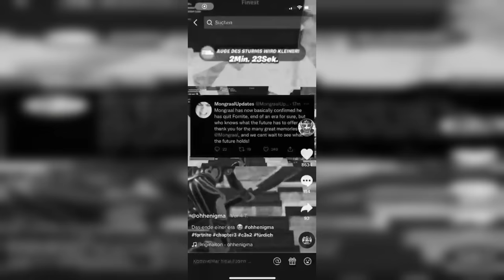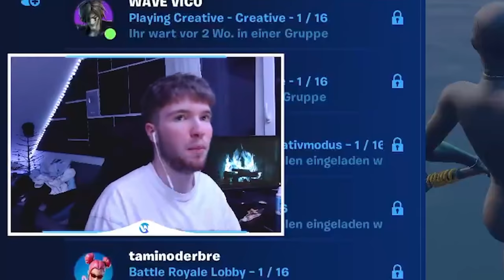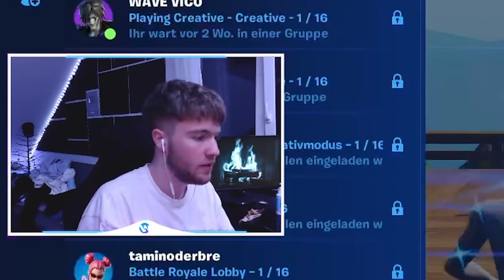ich BENUTZE die EINSTELLUNGEN von MONGRAAL und werde PRO?! 🤯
Moin Leute,  heute seht ihr wie ich mit den Settings von @mongraal benutze um besser in Fortnite zu werden!